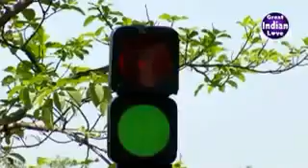Funny video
About propose